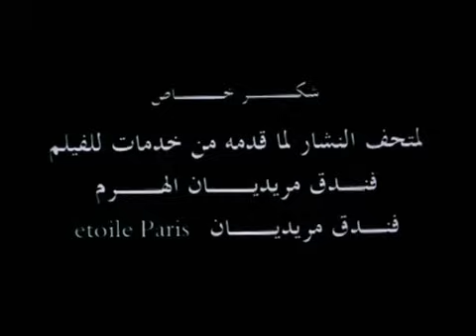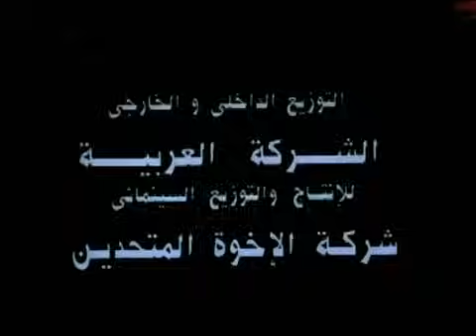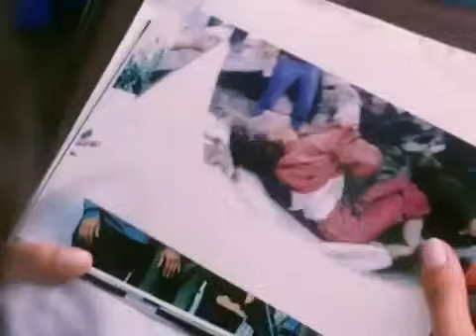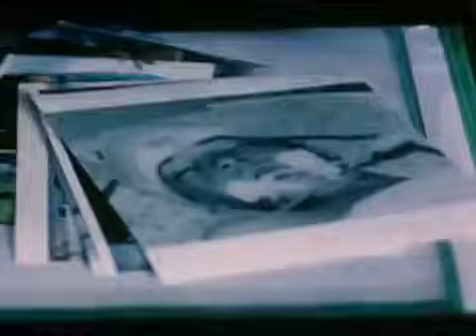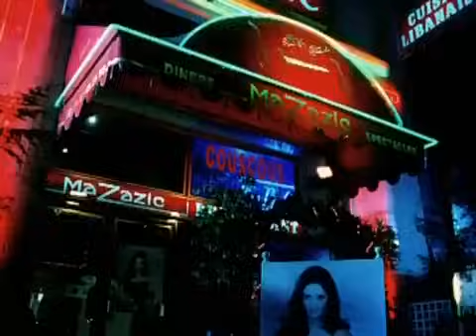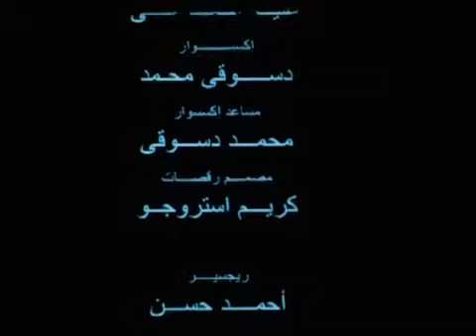الفيلم العربي النادر "الباحثات عن الحرية" - بطولة داليا البحيري وأحمد عز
الفيلم العربي النادر "الباحثات عن الحرية"

قصة الفيلم:
تدور أحداث الفيلم حول ثلاث فتيات عربيات يسافرن إلى فرنسا، وذلك بحثًا عن الحرية التي افتقدوها في البلاد العربية التي جاءوا منها، كل منهن على طريقتها الخاصة.

طاقم العمل:
 داليا البحيري  نيكول بردويل  سناء موزيان  أحمد عز  سمير شمص  هشام سليم
الفيلم إنتاج 2005

تحت رعابة
Richard Elhaj Media